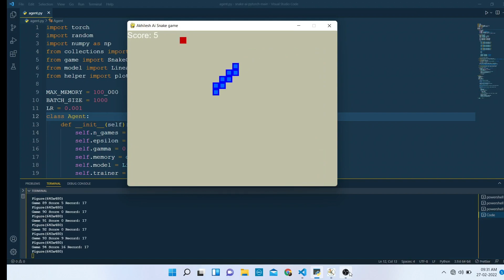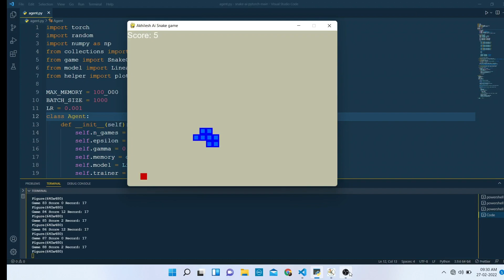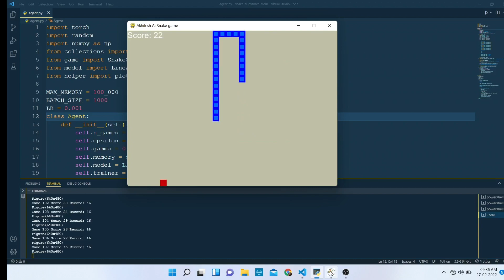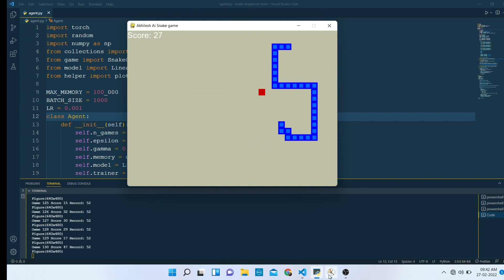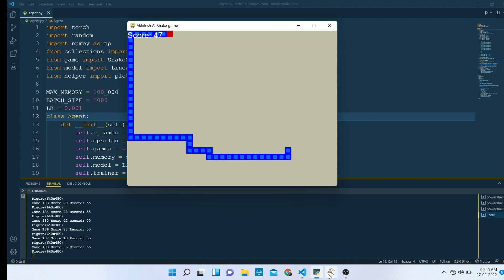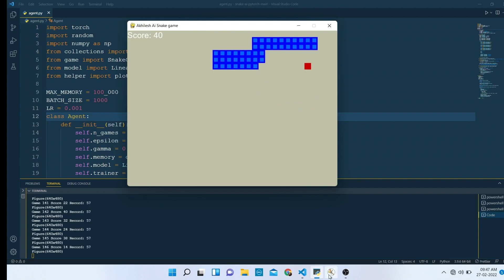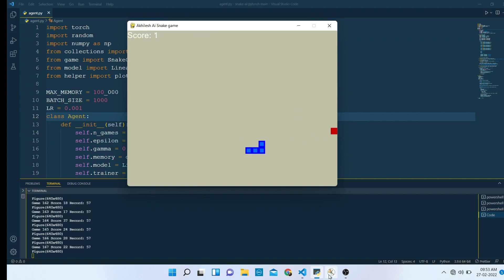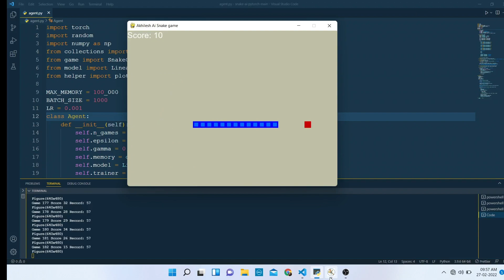AI Play Snake game Using Reinforcement learning | I CREATED A PERFECT SNAKE A.I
in this video i am showing how Artificial Intaligence  playing a snake using reinforcement learning
Ai play snake game using reinforcement learning
Ai play snake,
snake play in AI,
Ai learns to play,
Ai Game playing,
AI learn to play snake